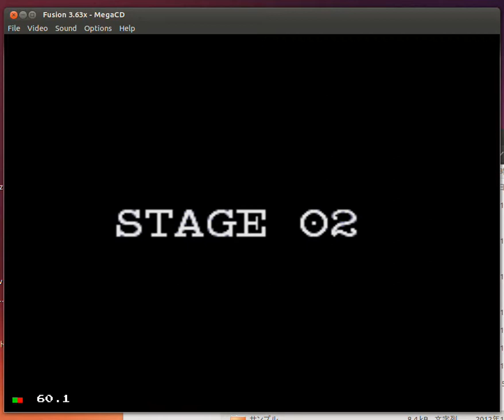SILPHEED（MEGA-CD） STAGE02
OS Ubuntu 13.10 （64bit）
エミュ Kega Fusion
キャプチャ RecordMyDesktop